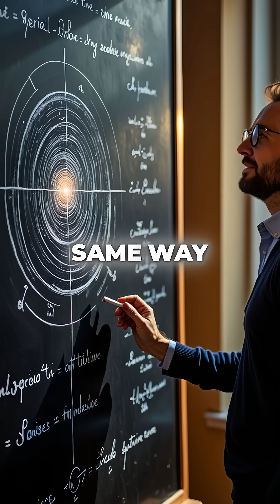Astronomer Discovers Our ENTIRE Universe is Spinning Like a Cosmic Top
Mind blown 🤯 Universe is literally spinning